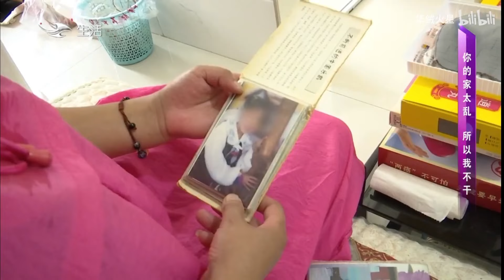缘来不晚 第251期：女嘉宾“他这个家真不行，就是说一进院儿都不行”